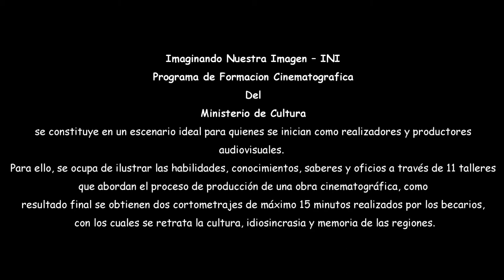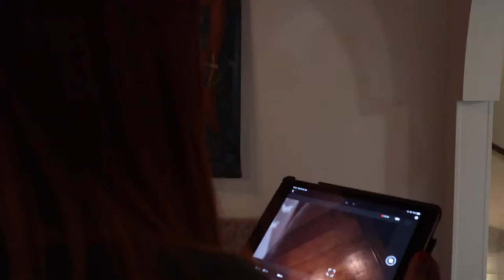Making-Of del Cortometraje Un Nombre Para Simón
Cortometraje producto del diplomado en cinematografía INI Boyacá 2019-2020. Rodado en la Ciudad de Sogamoso, Boyacá.